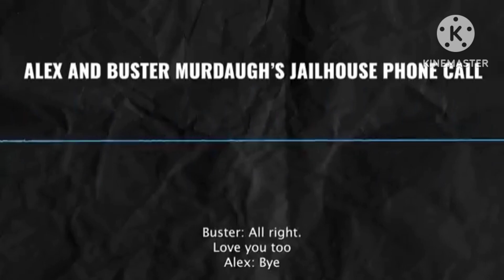Jail Phone Call between Alex and Buster could hold Clues for Motive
Is there relevant information in this phone call that relates to the charges against Alex?

Amazon Wishlist